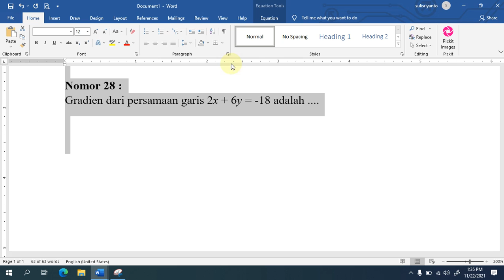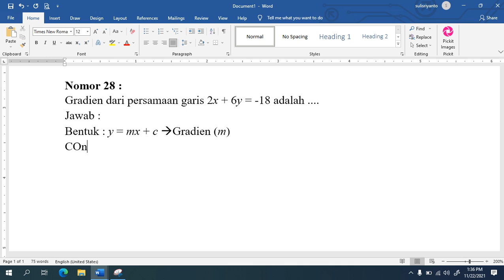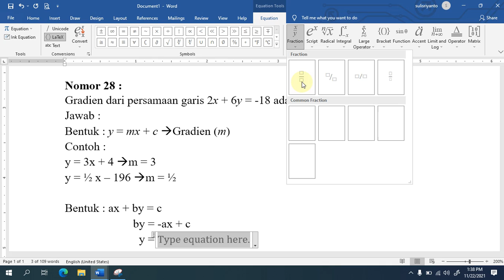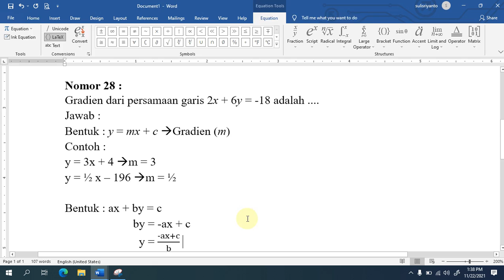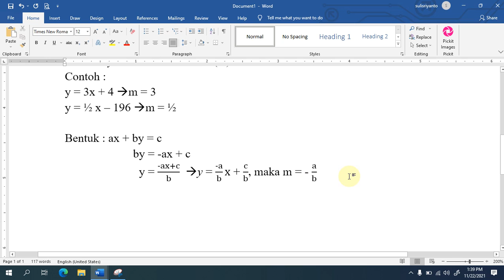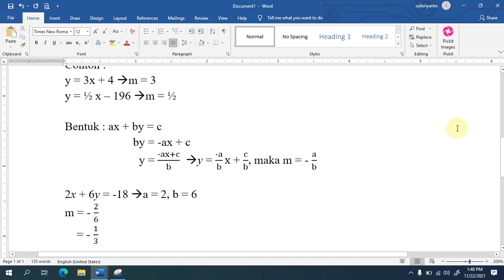Nomor 28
Pembahasan Latihan PAS Kelas IX Semester 1